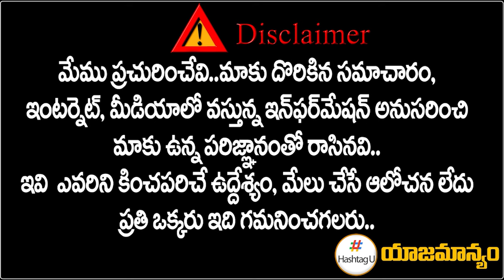దారి త‌ప్పిన హైడ్రా.. బీజేపీకి దొరికిన అస్త్రం..! || BJP Shocking Comments on HYDRA || HashtagU